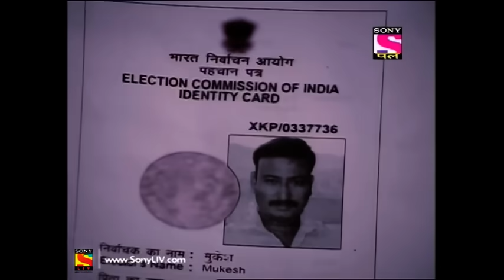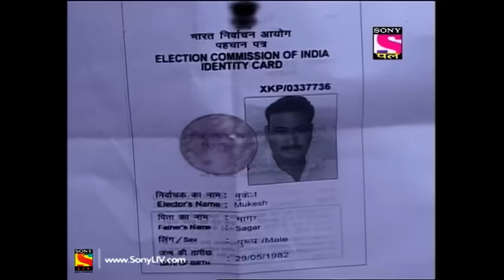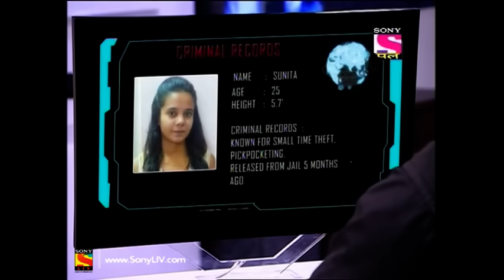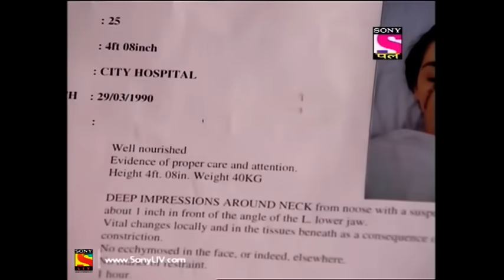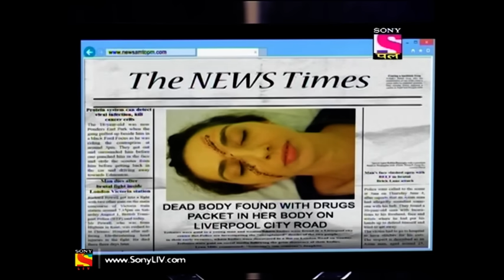CID - Full Episode 1283 - 18th March , 2018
Episode 1282:
A couple has run away together and ends up in a lodge. Her father, searching her reaches the lodge with his gun but goes inside a wrong room to find a girl dead inside. What could have happened there?